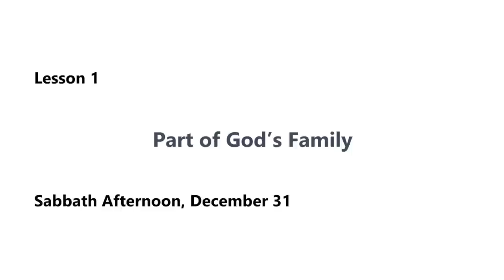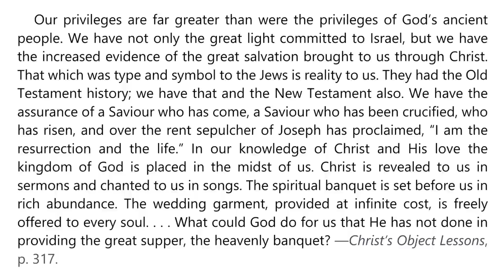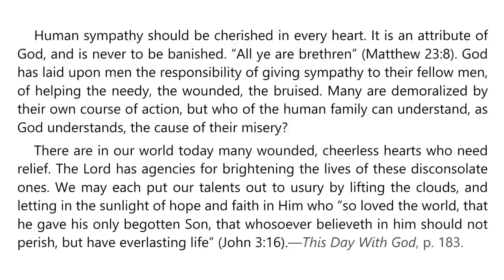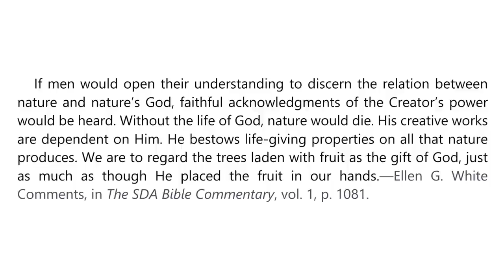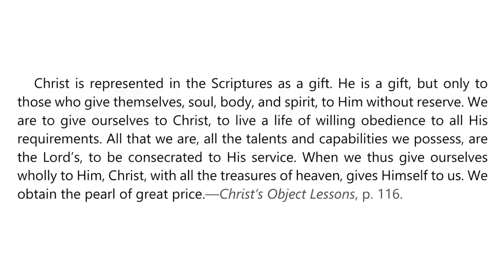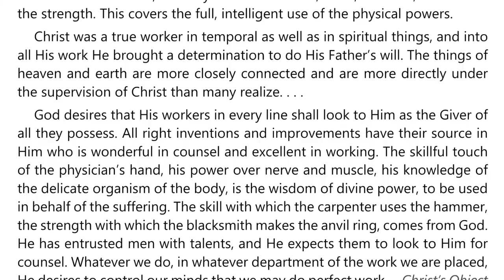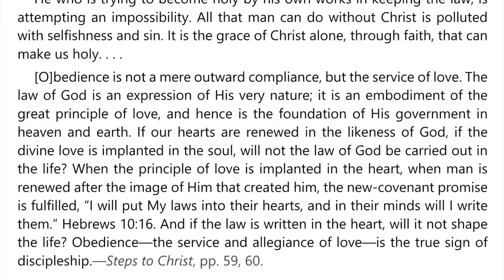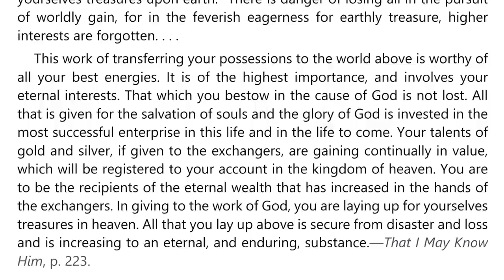2023 Q1 Lesson 01 – Ellen G White Notes – Part of God’s Family – Audio by Carla Morris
00:00 | Sabbath Afternoon
04:16 | Sunday, Jan 01
08:29 | Monday, Jan 02
12:18 | Tuesday, Jan 03
16:17 | Wednesday, Jan 04
20:30 | Thursday, Jan 05
24:15 | Friday, Jan 06